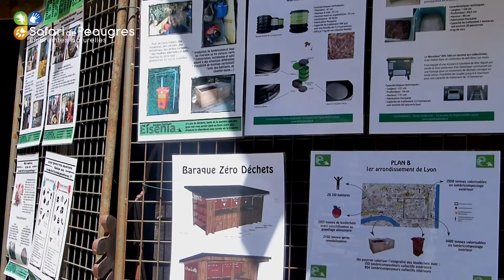Lombricompostage - Association Eisena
Voici un court extrait du travail de l'association Eisenia : le lombricompost et ses bienfaits pour la planète.